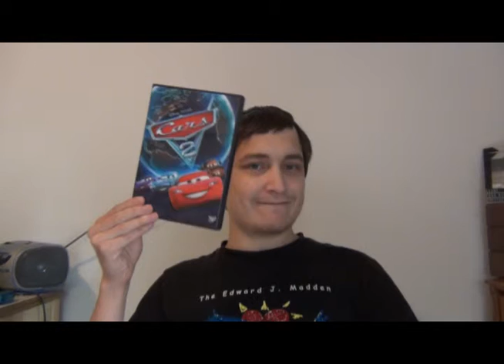SB's Movie Review - Disney/Pixar Cars (2006)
Here's my new movie review of Disney/Pixar Cars (2006).